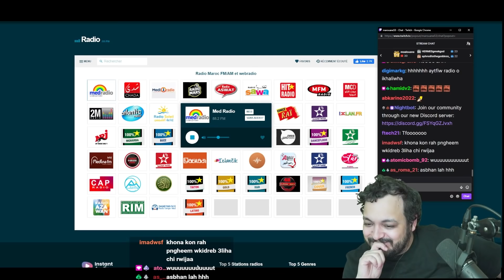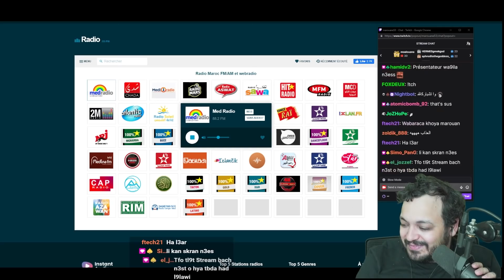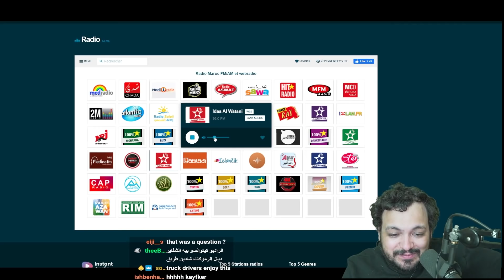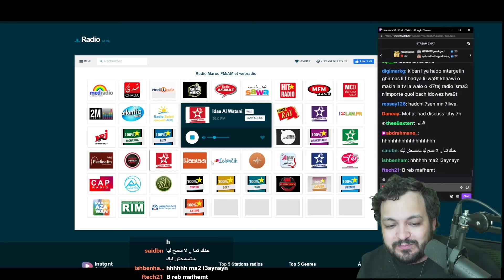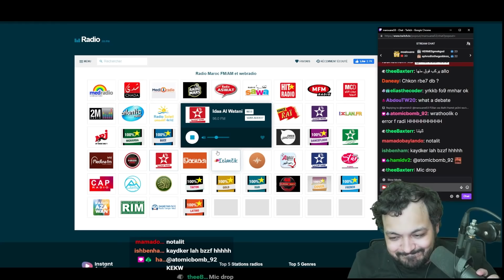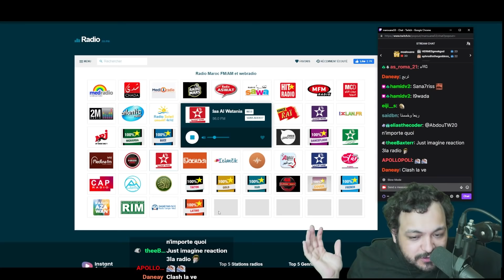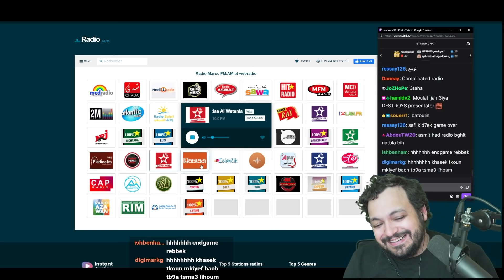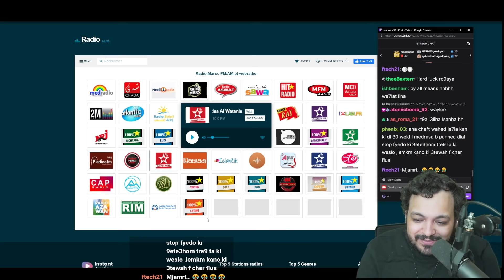جولة ليلية في الراديو المغربي